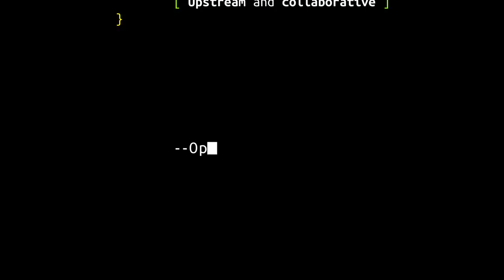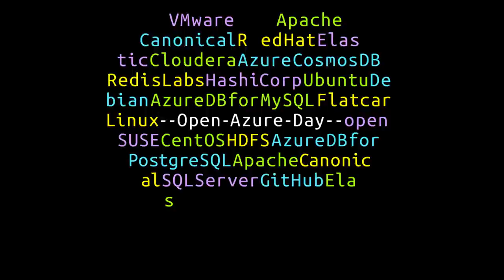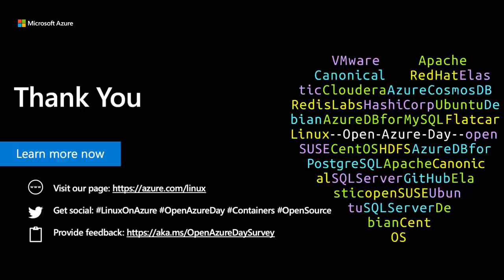Managing Linux workloads in Azure with the latest technical advancements | Open Azure Day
With the latest technology trend of streamlining the IT operations in the cloud, unified management across heterogeneous operating systems and running in hybrid are among the hottest topics. Come see the latest technical updates and roadmaps from our top Linux distro partners Red Hat, SUSE and Canonical, and learn how each of the Linux distro partners are bringing our customers with next level technology in the cloud and what to think about when running your mission critical Linux workloads on Azure.